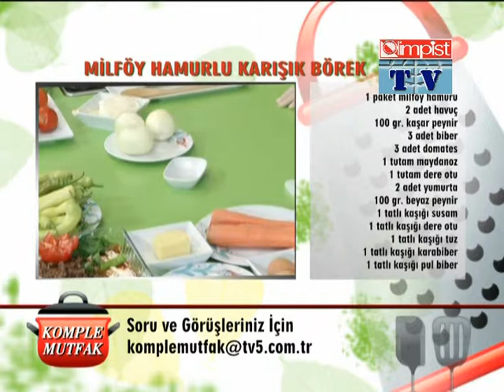MİLFÖY HAMURUNDAN KARIŞIK BÖREK